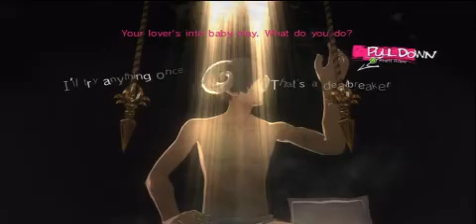Catherine Playthrough W/ Commentary part 16